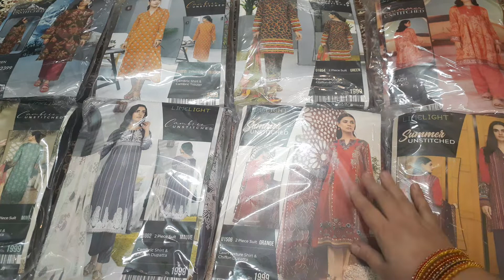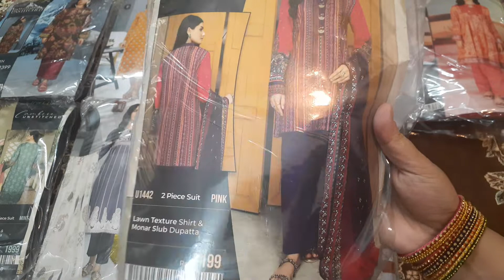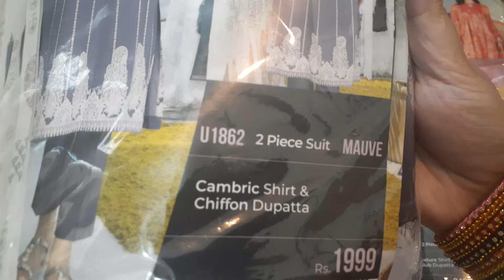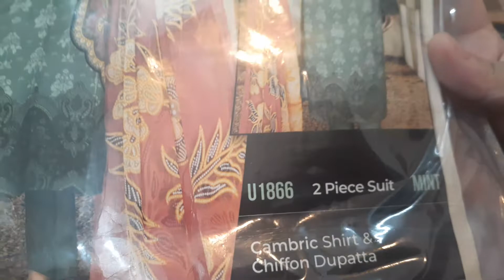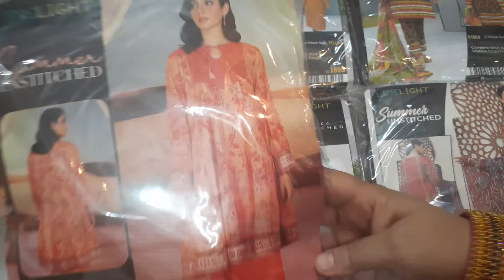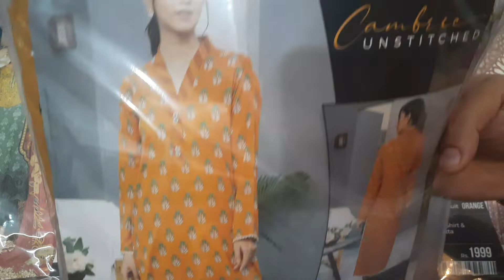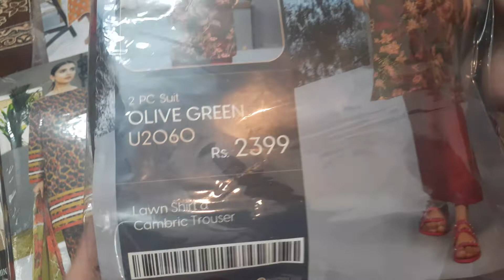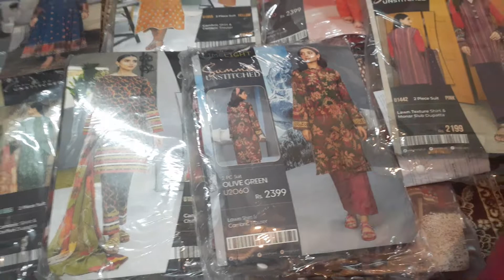Limlight Huge Summer unstitched Collection 2022